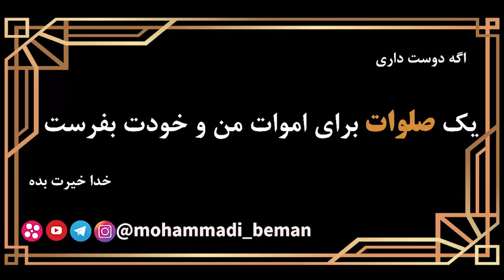استاد رائفی پور: مستکبر کیست؟